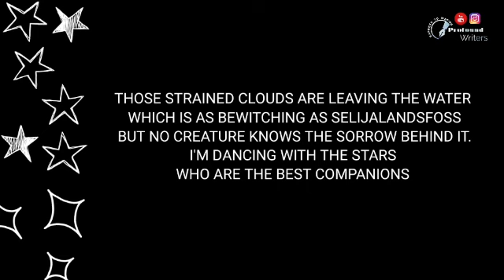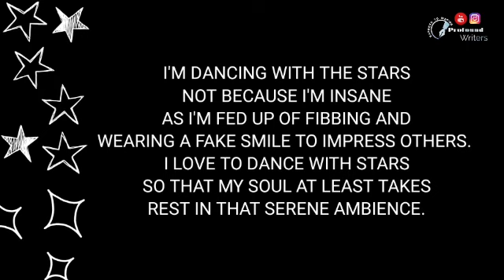DANCING WITH THE STARS|| Ft. NANDITA | WRITER- NITISH KUMAR | PROFOUND WRITERS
Speaker -
This is Nandita Chowdhury, writer cum speaker from prominent writing community named profound writers.
She will be reading one prominent writer's post Nitish
Topic is "Dancing with the stars"

WRITER - Nitish Kumar

PRECIS -
“Dancing with the stars” represents the imaginary thoughts of a person who wants to get rid of all the relations and spend a quality time with the glistening stars in a process of recreating the euphoric memories. In this poem the poet has marvellously depicted the happiness he felt while dancing with the stars. Moreover his imagination and comparisons he made portrays his love towards the nature.

WRITER'S INSTA HANDLE -  Lam_lover

EDITING CREDITS -
Masuna Vamshi Krishna Netha

Profound Writers :- A writing community registered under Government of India, has proved to be a great platform for writers to ameliorate their writing skills in different languages including English, Hindi, Punjabi, Marathi, Telugu, Tamil, Urdu and Bengali.